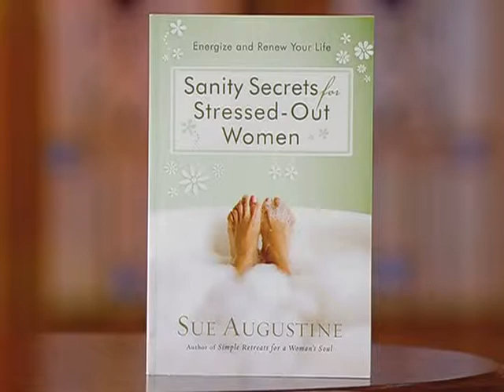Sanity Tips for the Stressed 1/2 - Sue Augustine